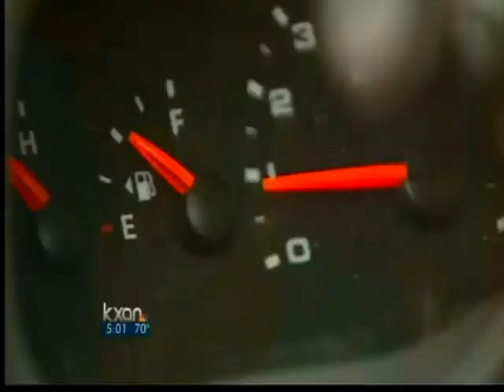Flower delivery vans burning lots of gas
At Freytag's Florist, some of the workers have been up and at it since 4 a.m. All the extra work is good for business, but it also doesn't come cheap, what with gas prices high -- and all those flower delivery vans on the streets on Valentine's Day.